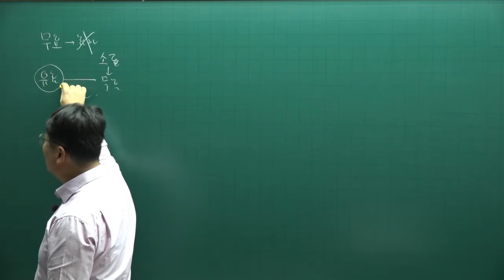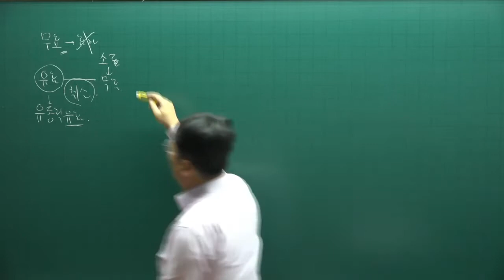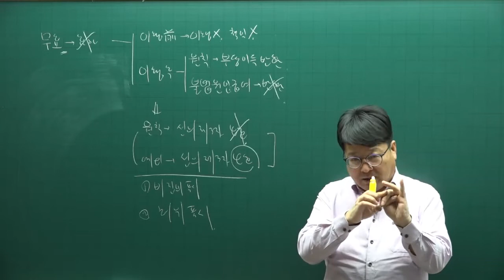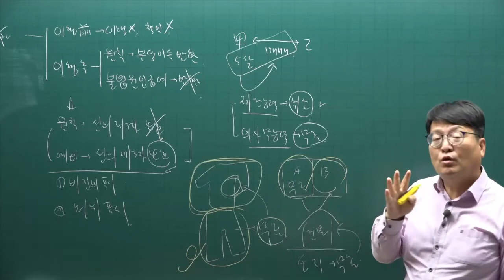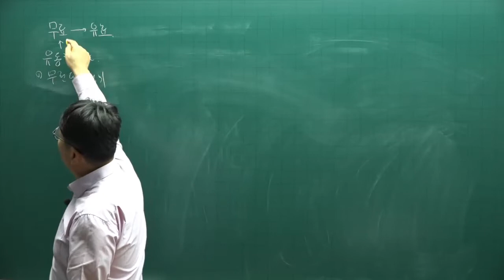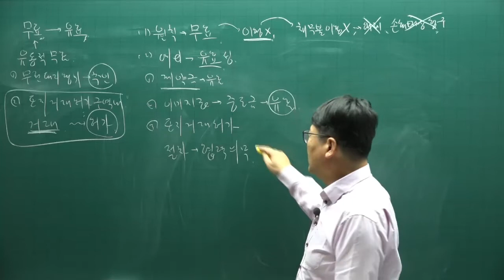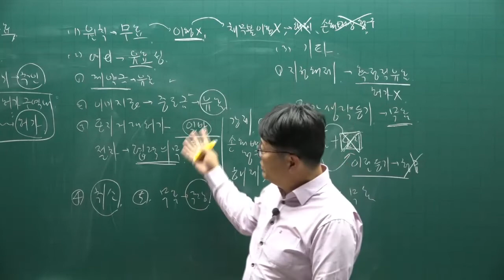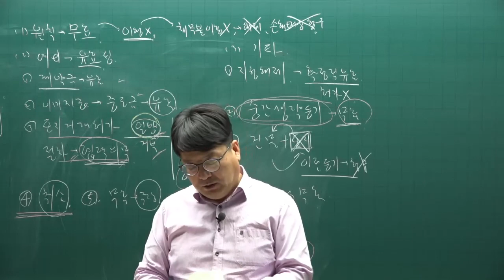[공전무] 2022년 공인중개사 민법 이론완성 21강